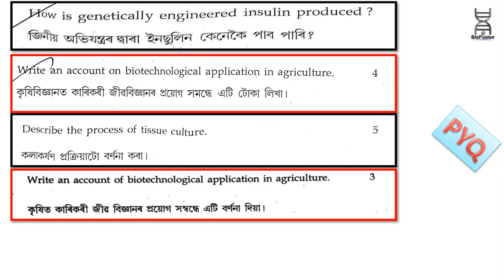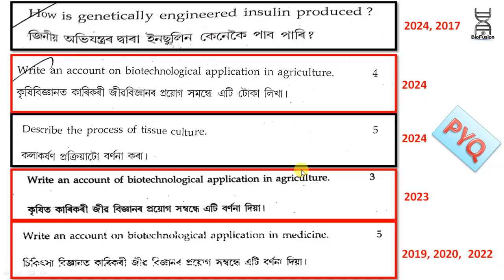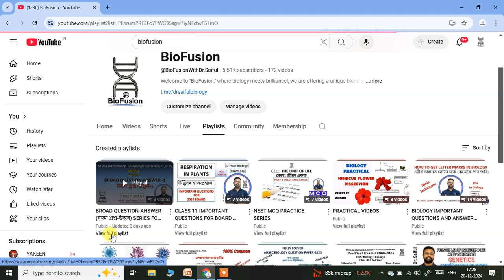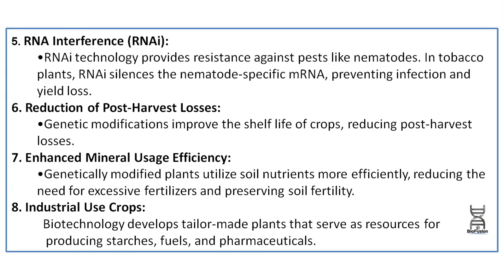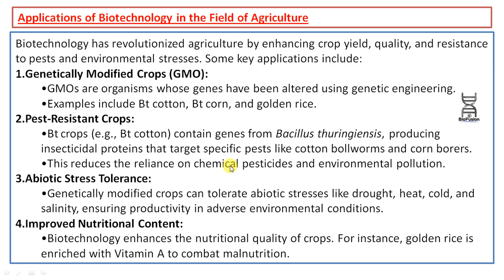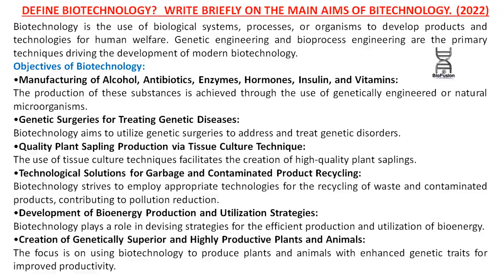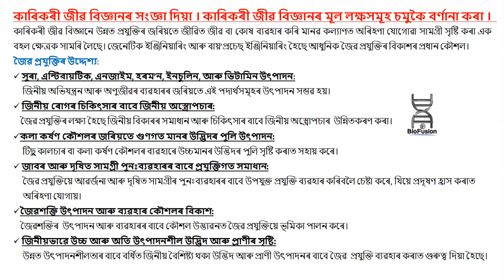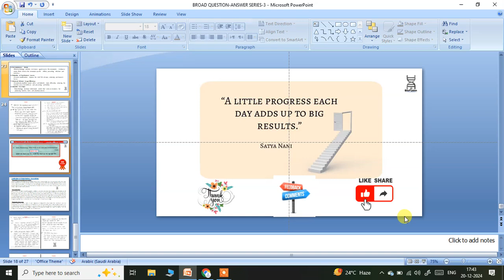BROAD QUESTION-ANSWER -4 || বহল প্ৰশ্ন-উত্তৰ-৪ APPLICATION OF BIOTECHNOLOGY- AGRICULTURE & MEDICINE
MOST IMPORTANT BROAD QUESTION FOR -2025
BROAD QUESTION SERIES FOR 2025 AHSEC BOARD
CLASS 12 BIOLOGY IN ASSAMESE BIOLOGY AHSEC 2025
APPLICATION OF BIOTECHNOLOGY IN AGRICULTURE
APPLICATION OF BIOTECHNOLOGY IN MEDICINE
AIMS OF BIOTECHNOLOGY CLASS 12 BIOLOGY
BIOLOGY FOR ASSAMESE MEDIUM